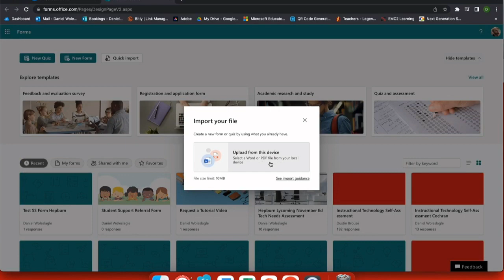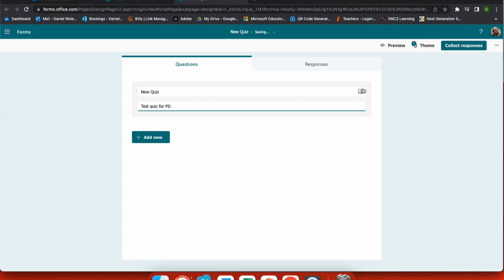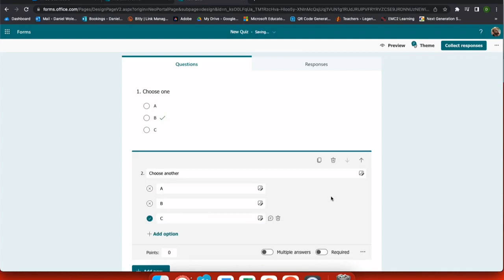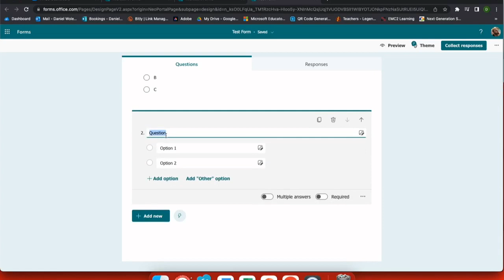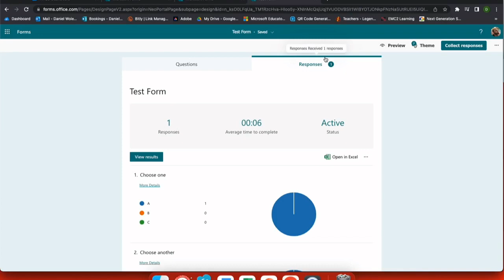Forms Vs Quizzes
Exploring the differences between forms and quizzes with Microsoft Forms.